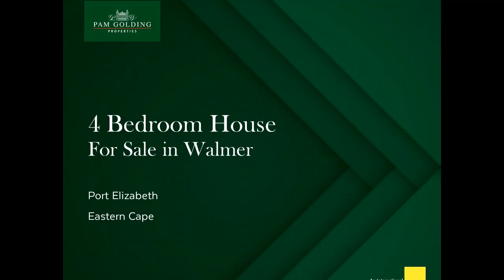4 bedroom house for sale in Walmer | Pam Golding Properties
Situated in a quiet in cul-de-sac in prime Walmer, this stunning, and substantial home boasts breath-taking valley views. It also features a sublime indoor / outdoor entertainment area, separated only by stacker doors and culminating at wood-decked swimming pool and braai. From the statement front door, the home opens into an entrance hall, beyond which are the connected living rooms. Large format porcelain floor tiles add luxury while ensuring a seamless flow. Part of the aesthetic, the masterfully designed cherrywood and granite kitchen is fitted with a high-end gas and electric cooking range, pantry and has a separate scullery. A breakfast counter sits between the kitchen and the casual lounge, allowing the chef to be part of everything. The dining room, opposite the kitchen, and the formal lounge make elegant entertaining a joy. Stacker doors fold back to a covered balcony that overlooks the pool and gorgeous garden. All four bedrooms are carpeted, and there two full, boutique-hotel-like bathrooms (main en suite). The master bedroom has a massive dressing room and doors to the balcony. Also on this level are a professional study, and a guest cloakroom with shower. Stairs lead down to an open-plan entertainment room with braai, fitted bar and dining area with a central Caesarstone-topped island. There's also a gym room and sauna, and a second guest cloakroom. Banks of aluminium-framed doors open out to a pool deck reminiscent of Bali, and complete with pergola and braai. Surrounded by the private, manicured garden with its magnificent plants and trees, and with views to the horizon, it's the perfect spot to share with friends. The property also has water tanks, prepaid electricity, an outside room with ablutions and a double garage on remote. Security is excellent, with electric fence, remote front gate and a modern alarm system. A 10-minute drive to Gqeberha's legal, medical and business hubs, it's close to the renowned Grey Boys' and Collegiate Girls' schools and a short drive to the Chief Dawid Stuurman International Airport. Unique and exquisitely presented, this is a fabulous family home.